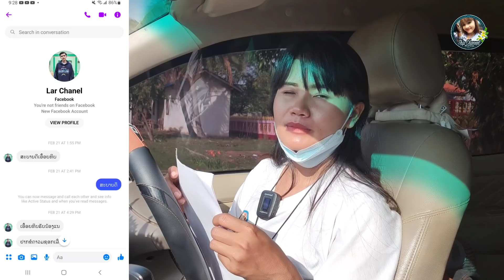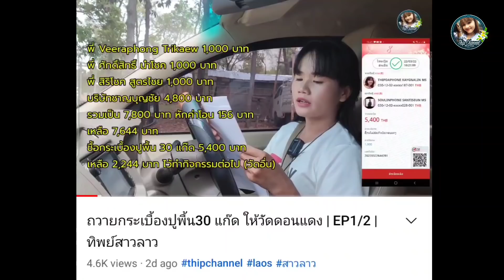ถวายปูนแดง 22 สอบที่วัดบ้านโนนชมภู | ทิพย์สาวลาว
Welcome to Thip channel
ดูวีดีโอเพี่มเตีมได้ที่ :
ทิพย์เป็นสาวลาวลาวใต้ ขอบคุณมากๆนะคะสำหรับทุกการติดตาม